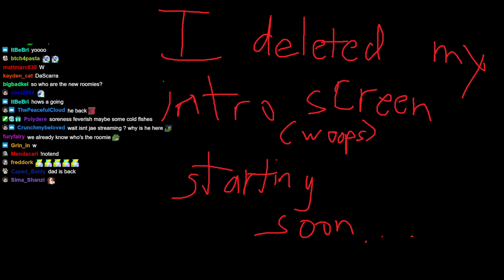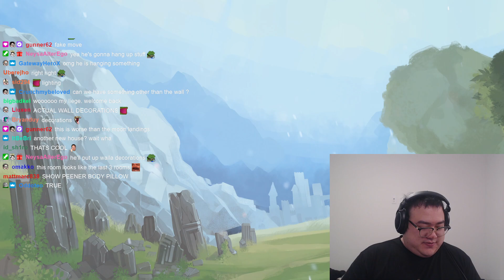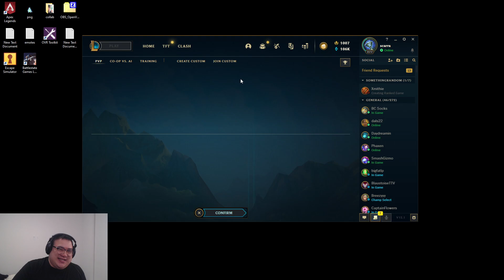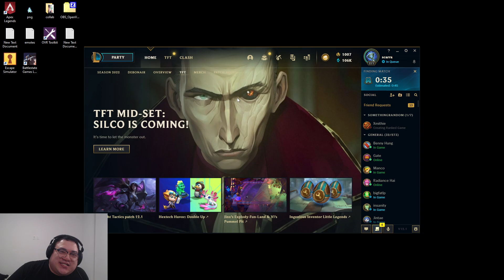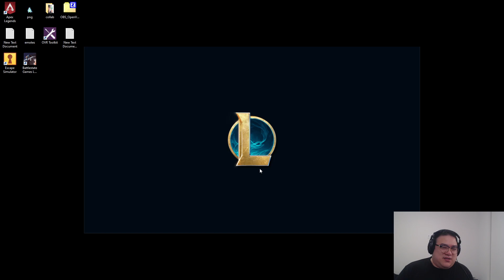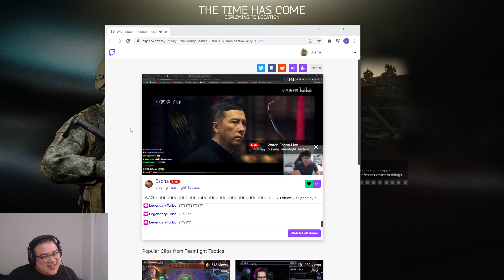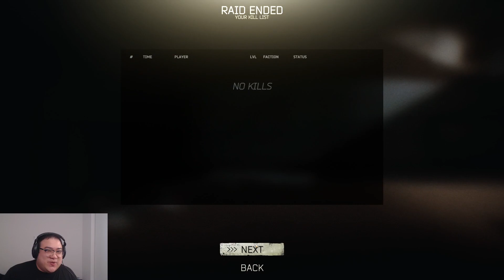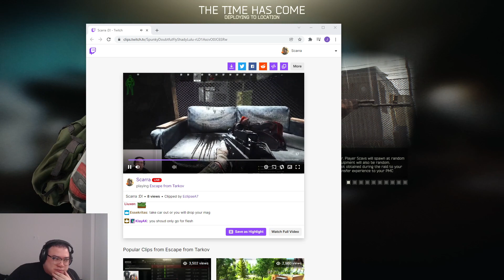[2022 Jan 06] TFT with Jane and Tarkov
Timeline:
00:00:00 Intro
00:07:09 Teamfight Tactics
03:49:39 Escape from Tarkov